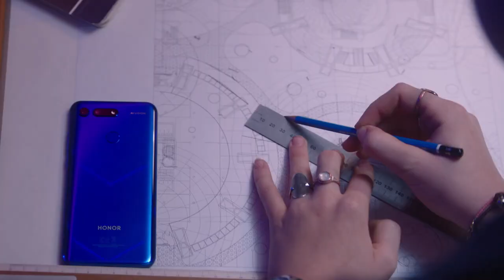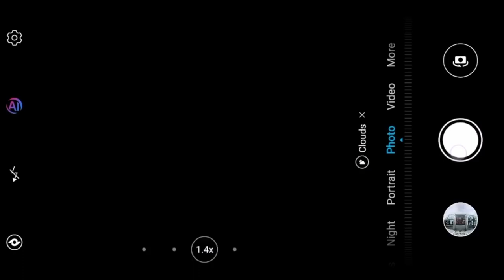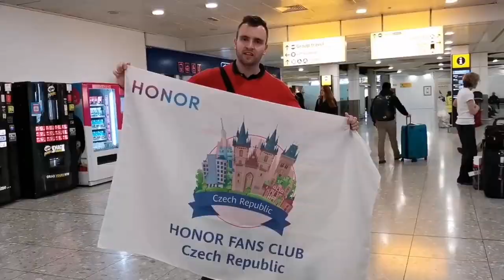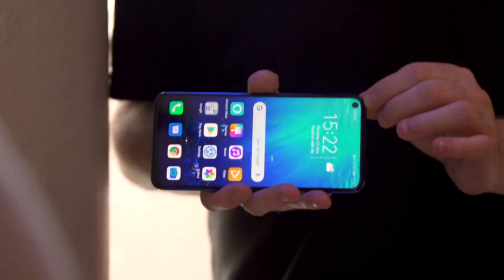Honor 20s - Kirin 980, 48MP Triple Camera, 32MP Selfie, Punch Hole Display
Honor 20s full specification, price and launch date

Price Approx Honor 20s
6/128= 24999
8/128=27999
12/256=34999